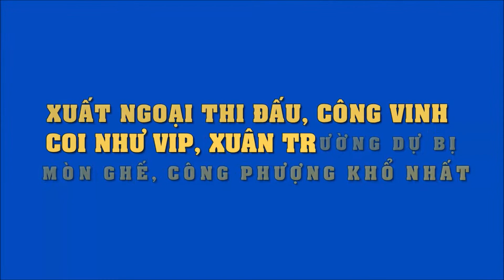Xuất ngoại thi đấu, Công Vinh coi như VIP, Xuân Trường dự bị mòn ghế, Công Phương khổ nhất